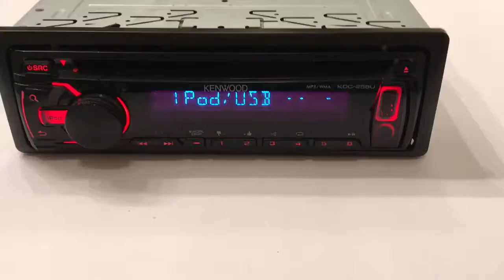E3602F2A AC90 449E ADEC 5CB06FE240E9